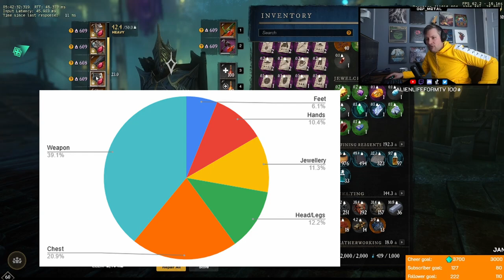How To Tank Lazarus - Mutations Patch New World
This video looks at the optimal tanking strategy and, ultimately, how to tank Lazarus Mutations in the new patch. This guide for Lazarus Expedition/Dungeon wasd created particularly on Patch 1.3 with the modifiers applying. This video will focus on stamina management, healer tips and tricks, holding aggro and best in slot armor for this expedition to help you find umbral shards.

Clearly this isn't the only way to tank, but this is my preferred method.

00:00 - Intro
00:34 - Weapon Combinations & Intro to Lazarus
04:19 - Explaining Disease
07:06 - Tips for Healers
07:55 - Explaining Oblivion
08:45 - Stun Chaining the Named Enemies
11:40 - Cilla
14:40 - Prison Section
17:28 - Bathe Chambers & Eternal Falls
22:46 - Chardis
24:56 - Build In Depth